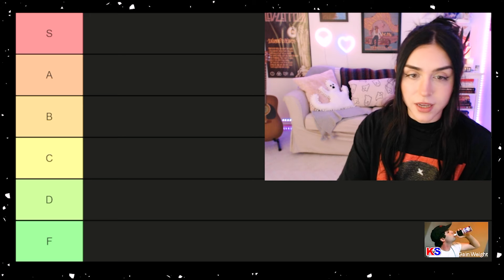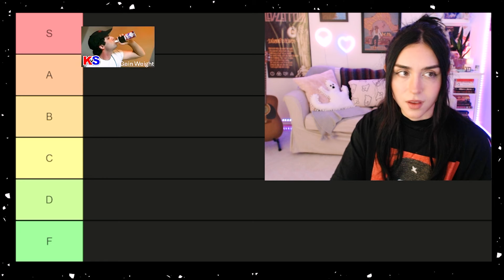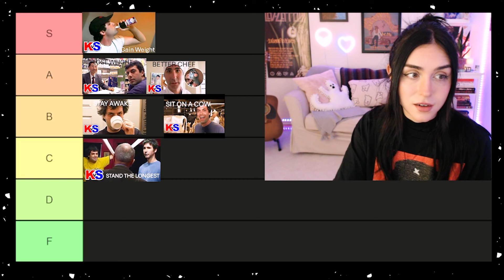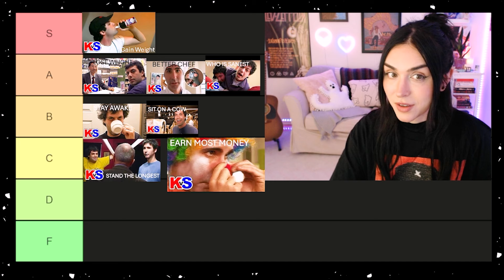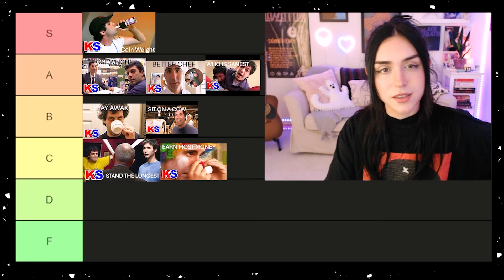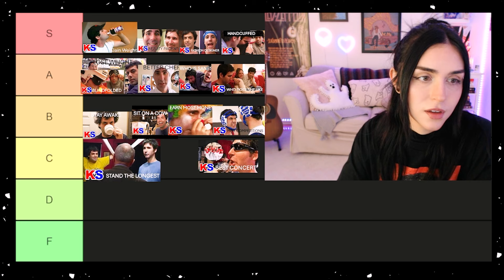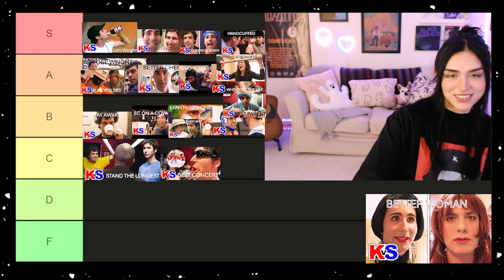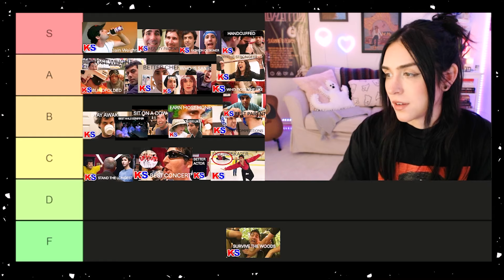Ranking Every Kenny vs Spenny Season 1 Episode (Tier List)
🔥 Kenny vs. Spenny Season 1 Tier List! 🔥
In this video, I rank all the episodes from Season 1 of Kenny vs. Spenny! Which ones are the best? Which ones didn’t make the cut? Watch to find out!

👍 Let me know your favourite episodes in the comments!

peace & love,
 - moosh